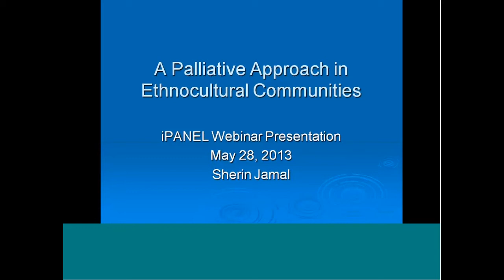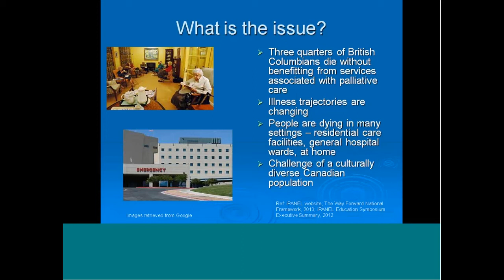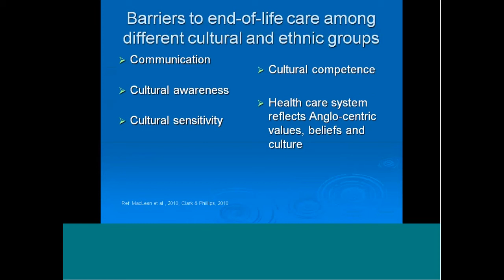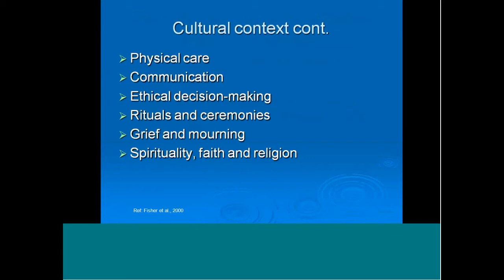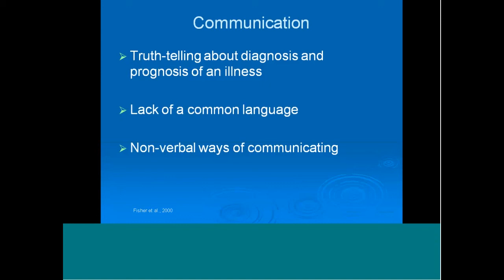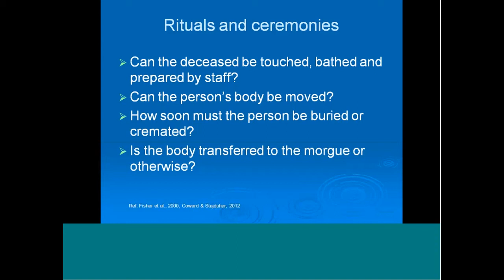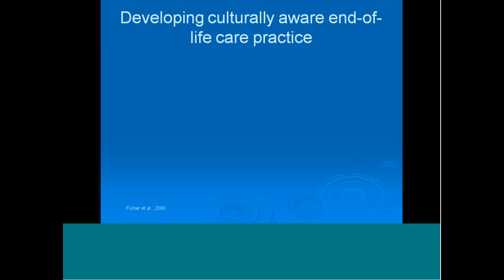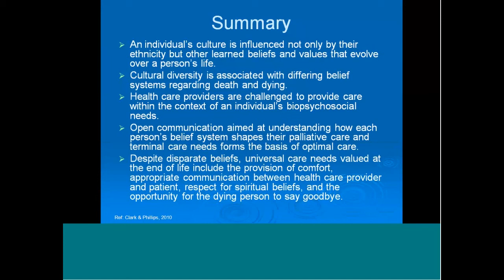iPANEL Webinar - Palliative Approach in Ethno-Cultural Communities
Presenter: Sherin Jamal
Originally Presented:  May 28, 2013

Objectives:
1. To raise awareness of the challenges/barriers to End-of-Life care among different cultural and ethnic groups
2.  Discuss cultural context of a palliative approach & End-of-Life care for patients
3.  Provide sample questions that health care providers can use to explore the cultural beliefs & values of patients at End-of-Life